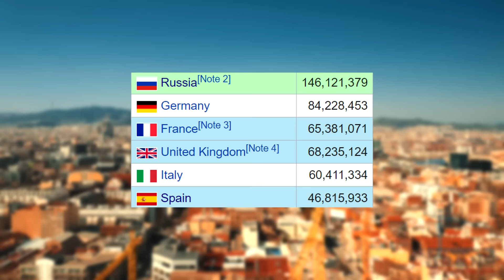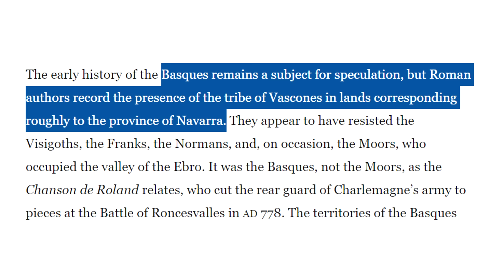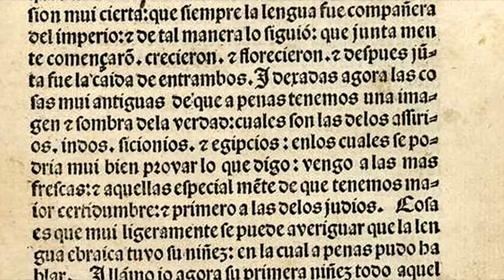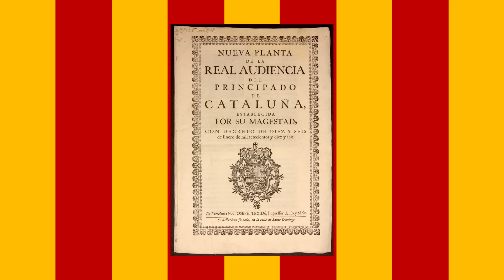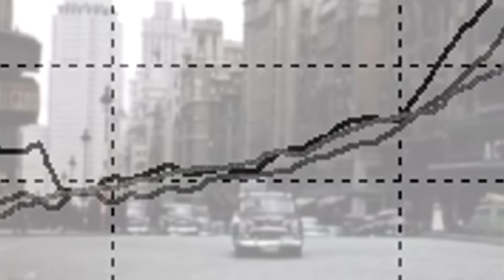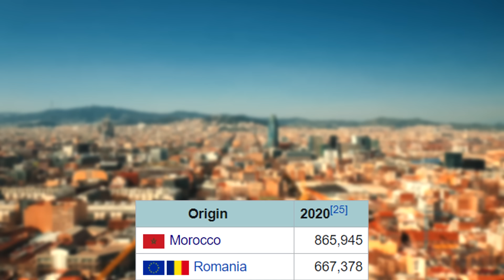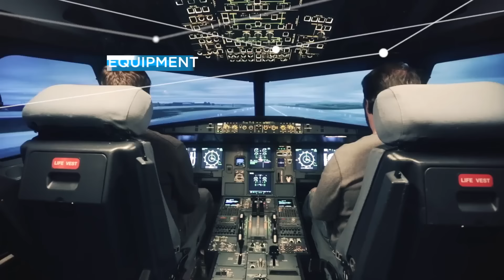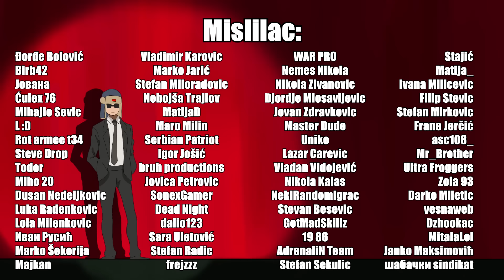ŠPANIJA | SVE O ŠPANIJI | Brza Geografija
Početni paket vrednosti 25 evra uključuje:
- 200 doubloona
- Dva broda: St. Louis i Premijum brod Emden
- 20x Restless Fire Camouflage
- 2,5 miliona kredita
- 7 dana Premijuma

Predivna Španija. Danas prelazimo sve o Španiji. Geografiju, istoriju, stanovništvo i naravno BDP.
Ozbiljne Teme